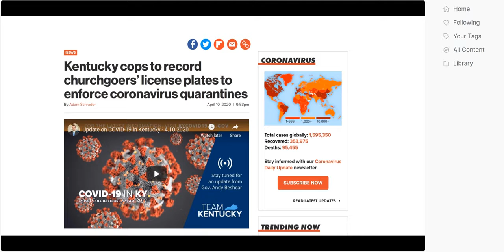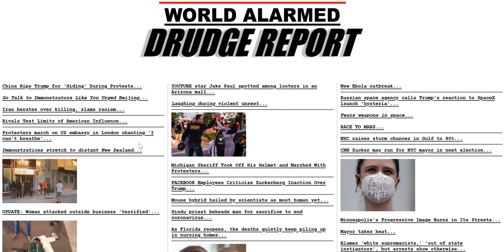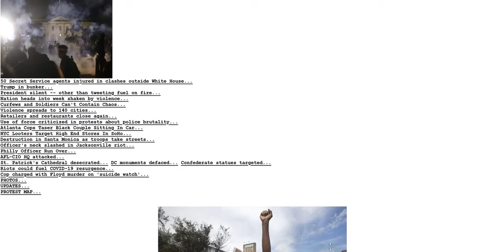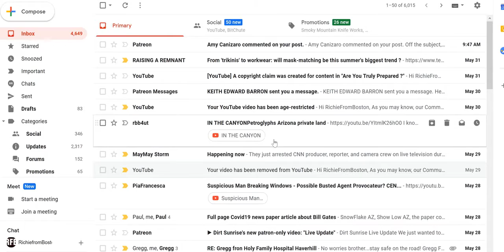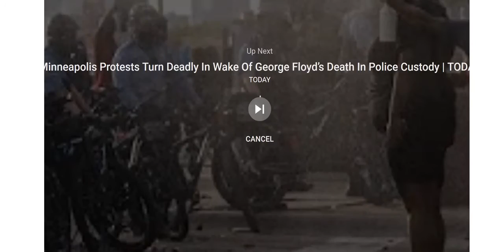Engineering the Chaos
[Mirrored]